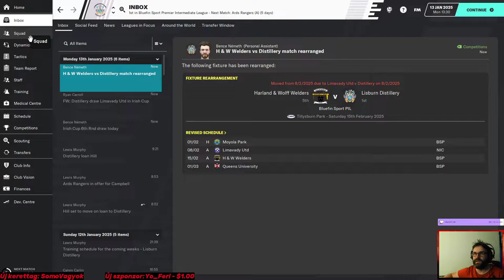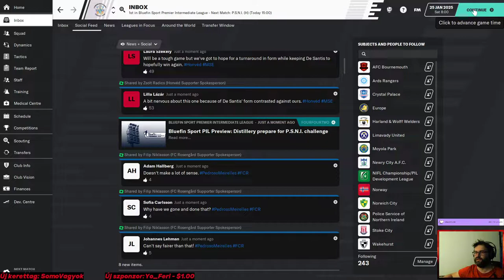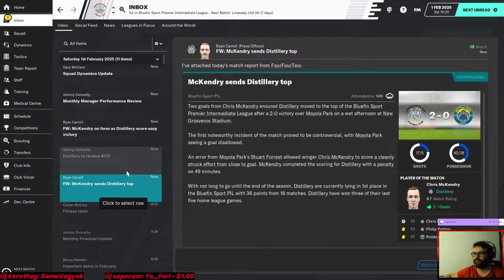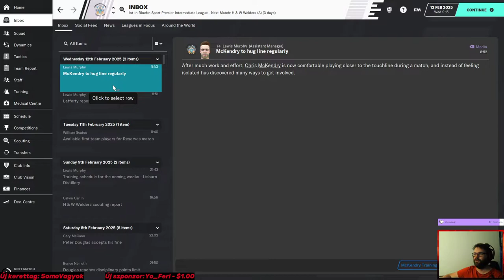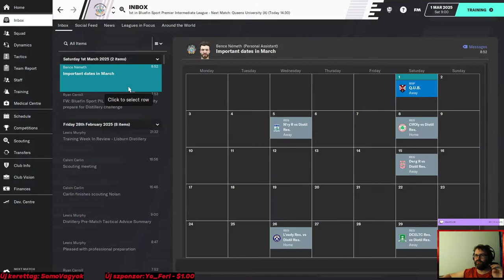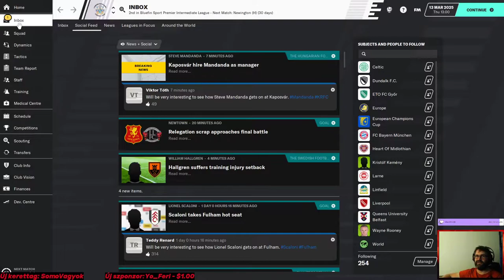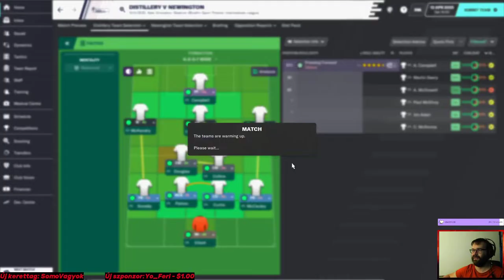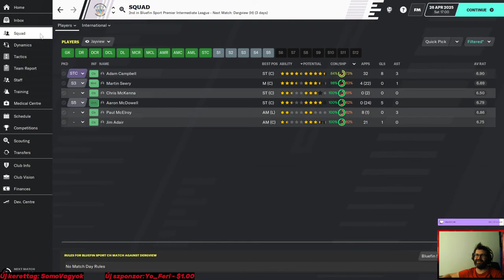Miskolcra vágytam, de inkább befejeztük a szezont | Football Manager 2020 #30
Az első nem munkanélküli interjú.